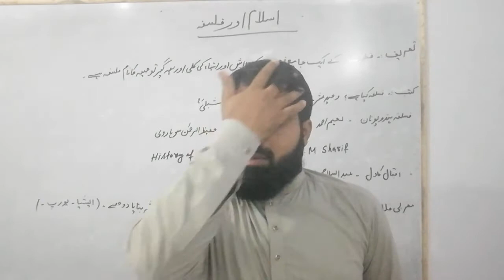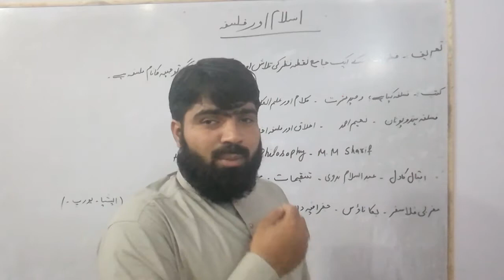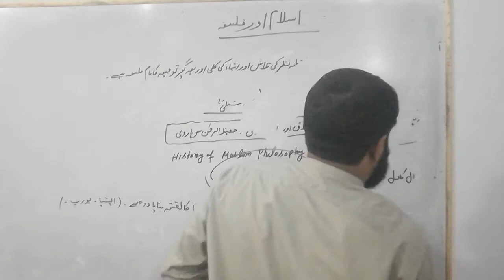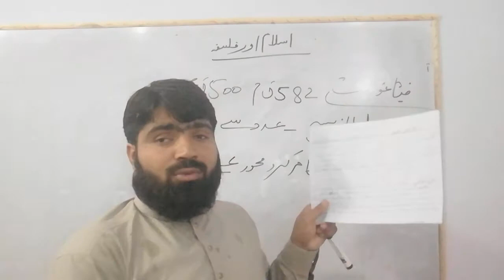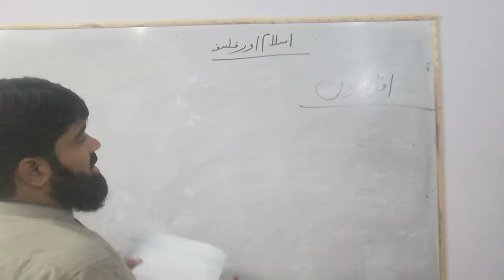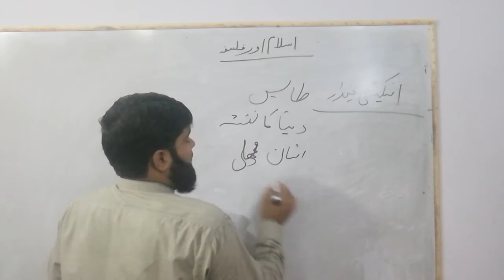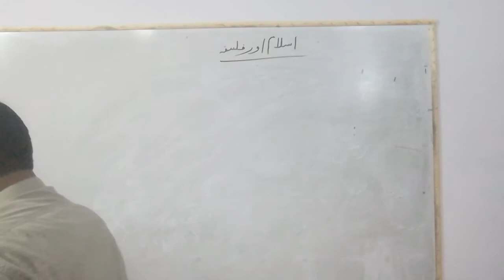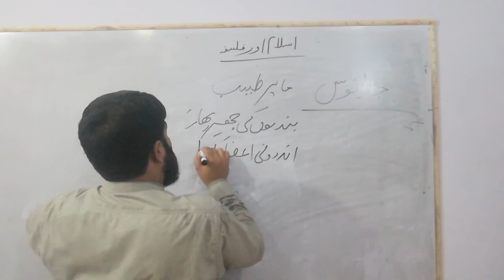اسلام اور فلسفہ کتب. یونانی فلاسفرز فیثا غورث فیلولالیوس افلاطون طالیس زینو ارسطو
پبلک سروس کمیشن لیکچرار اسلامیات